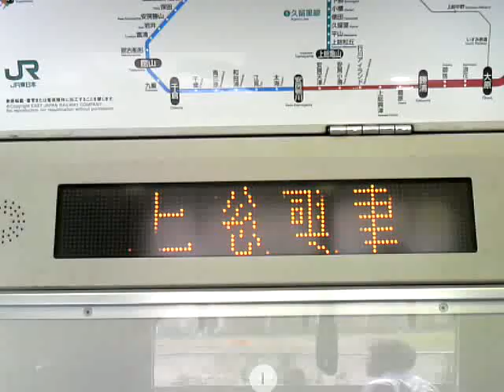外房線上総興津→安房小湊209系前面展望 Sotobo Line Train Front View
外房線で上総興津→安房小湊間209系前面展望です。JR East Japan Railway Company Sotobo Line Local Train Series 209 goes Kazusaokitsu to Awakominato Front View.